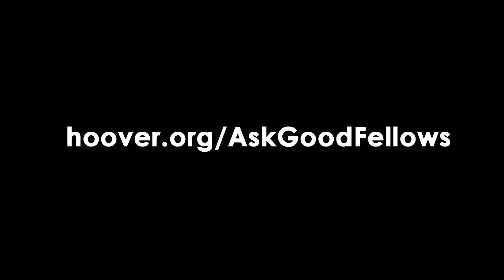The Return of the GoodFellows Viewer Mailbag!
The GoodFellows Viewer Mailbag is back. Submit your questions at Hoover.org/AskGoodFellows and tune in on March 24 to see if your question was selected and answered. But be quick—early questions get priority!